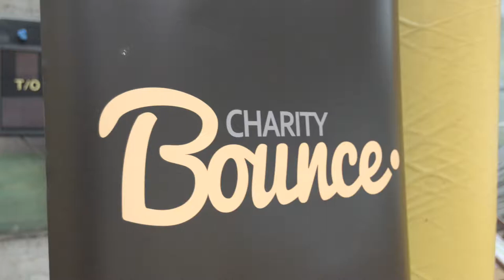All Female Basketball Clinic with NBA Global Directors Jennifer Azzi and Blair Hardiek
NBA Global Directors Jennifer Azzi and Blair Hardiek delivered an outstanding program for Charity Bounce’s all female basketball clinic in Sydney.

Jennifer Azzi shared from her personal experience to inspire positive change for the young women. Speaking from her own pathway to success Jennifer focussed on the power of a vision for your future, both on and off the court, and the importance of believing in yourself to ensure you take every opportunity to achieve your goals.